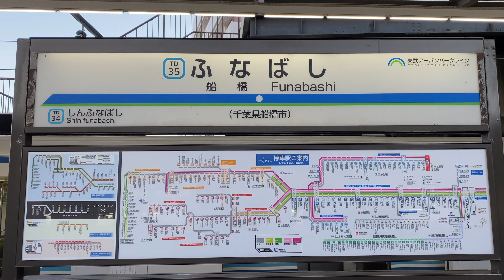【前面展望】東武野田線 普通 船橋→柏【東武10050型】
この動画は東武野田線船橋駅から柏駅まで、東武10050型普通列車に乗車して撮影した前面展望です。